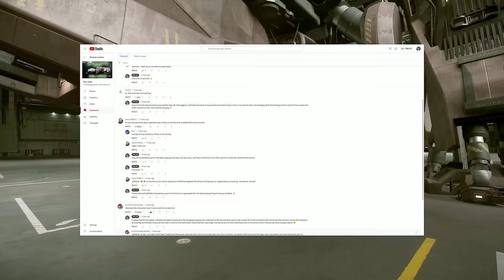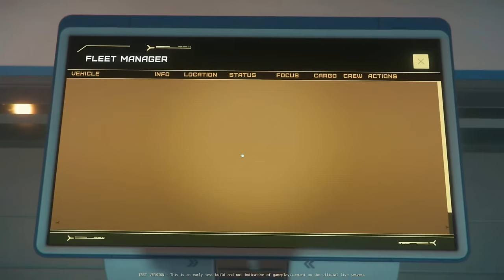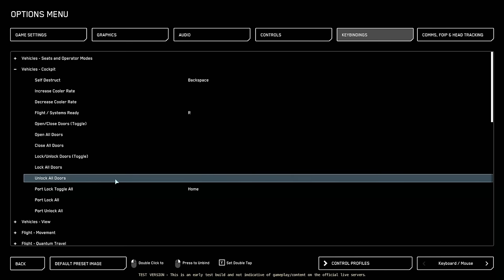A Full Salvage Walkthrough in Star Citizen 3.19 [STAR-GTLX-C7Q2 ]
A full salvage walkthrough in Star Citizen 3.19
for beginners and some helpful tips!

00:00 Introduction
00:36 From Orison's Spawn location to Hangers
04:58 Changing Ship Customization's
06:32 The Reclaimers Hanger
08:46 Moving items from your Local Place
09:30 Leaving Orison's Atmosphere
12:05 Salvaging on the Reclaimer
17:43 Making your very own Multi Tool
18:25 The Reclaimers Rear Floors Explained!
22:01 Removing Ship Component's
24:12 Storing Salvaged Component's
27:56 Lets Head to Grim Hex!
28:44 Landing Tips
31:19 Where to sell Salvage at Grim Hex?
33:19 Where is the Amour Shop on Grim Hex?